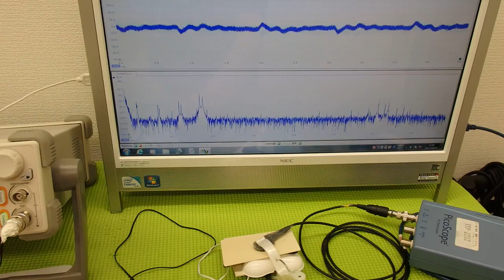オリジナル超音波プローブの「発振・制御」技術 ultrasonic-labo